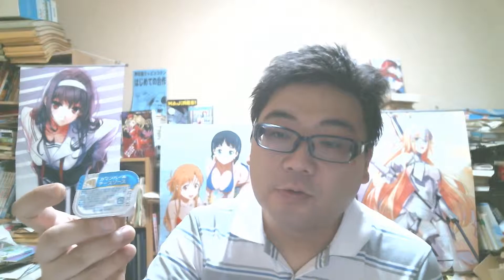youtubeを始めたが登録者・再生数が増えない原因 ボッチ飯の雑談動画Part 2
ご飯を食べながら雑談してます。

◎哲GACKT人狼ジャッジメント実況（人狼人狼ジャッチメント、人狼殺の動画を上げています。）

爽快！読書空間　私の書評ブログです。

知的快楽主義者の学習日記　通信制大学・資格学習を中心にしたブログ